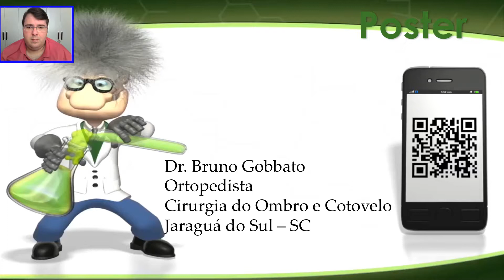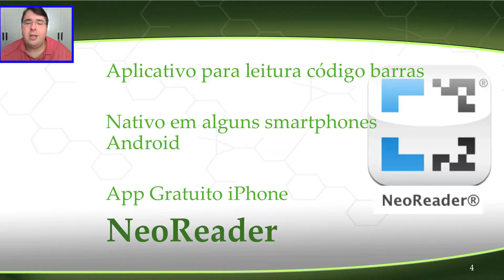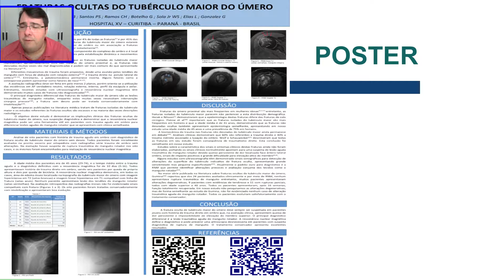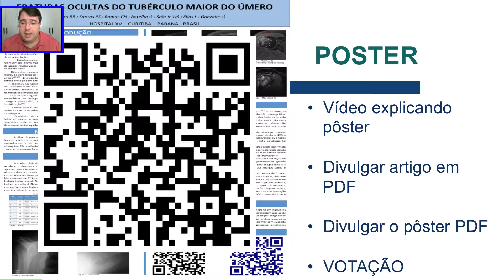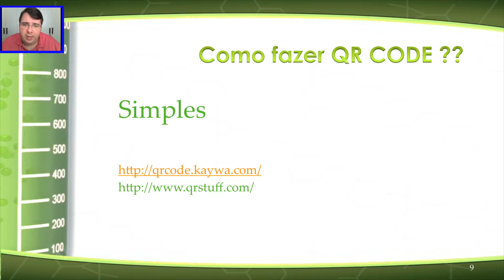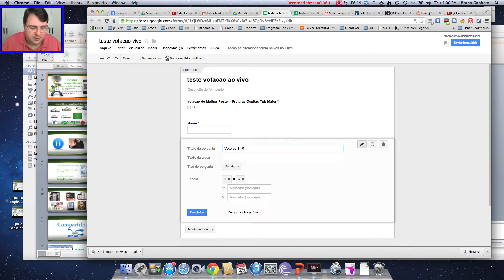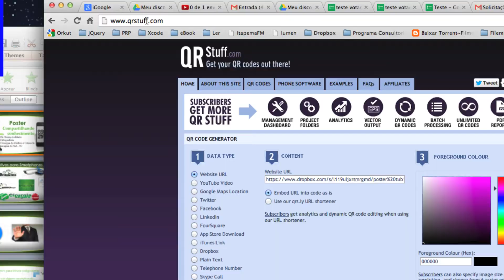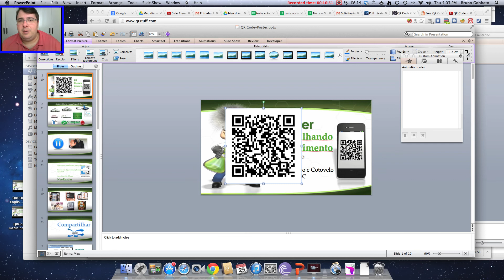Poster Multimedia - Como transformar um simples Poster numa apresentação multimedia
Neste vídeo apresento como utilizar Qr-Codes para transformar Posters em congressos em apresentações multimedia, divulgar seu artigo e realizar um sistema de votação.